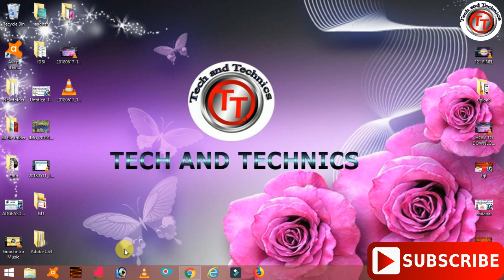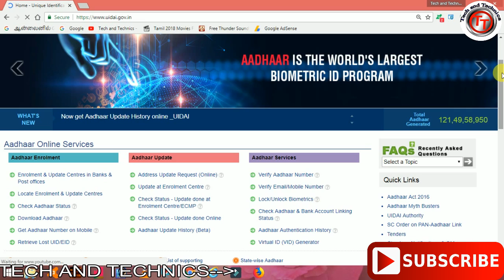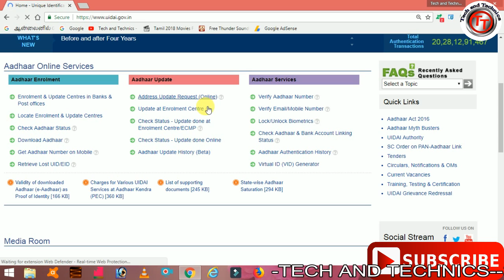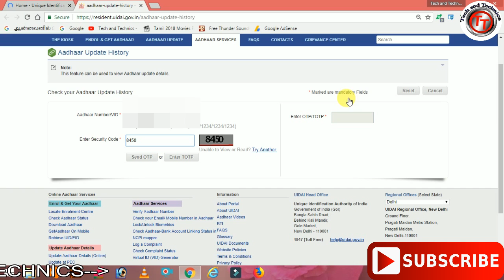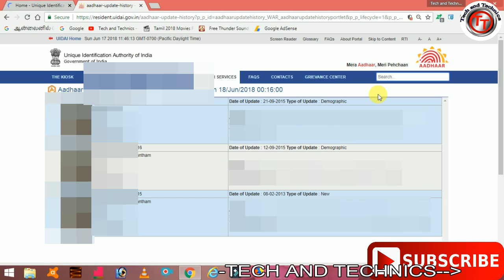HOW TO CHECK AADHAR CARD STATUS IN ONLINE IN TAMIL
YOUR AADHAR CARD CURRENT STATUS CHECK FOR ONLINE IT JUST 2 MINITS ONLY WITH YOUR PHOTOS AND ALL DETAILS EASY TO FINED KNOW

HOW TO DOWNLOAD AADHAR CARD FROM ONLINE IN TAMIL

Presented By
                                MARKS MANIKANDAN